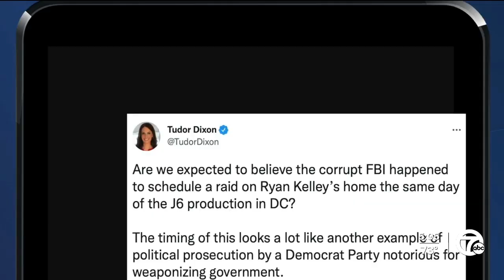James Craig launches write-in campaign; other disqualified candidates dispute ballot boot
Former Detroit Police Chief James Craig was disqualified from the governor's race last month following discrepancies with voter signatures. But the former front-runner for the Michigan GOP primary election says don’t write him out, Instead, he is continuing with a write-in campaign.